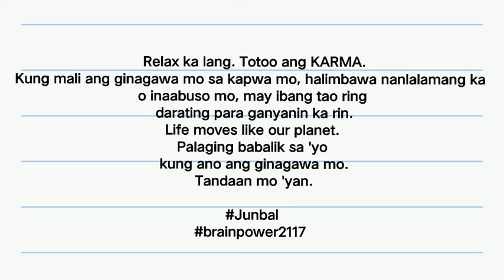NAAGRABIYADO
Lucas 14:11
[11]Sapagkat ang nagmamataas ay ibababâ, at ang nagpapakumbabá ay itataas.”